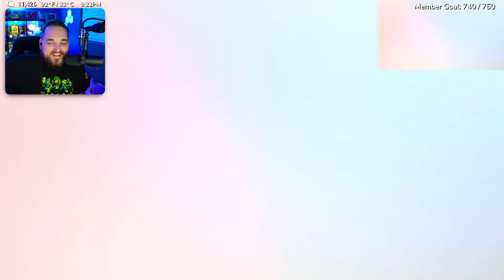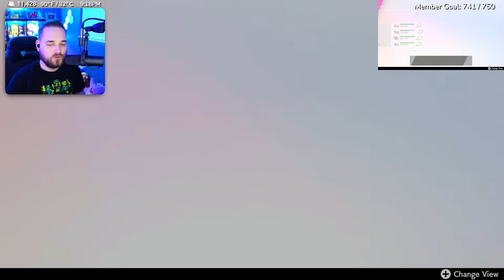Shiny Hunting Legendary Pokemon w/ Viewers!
We're shiny hunting legendary Pokemon in Sword and Shield Dynamax Adventures again! Come enjoy some chill lofi vibes while we shiny hunt, trade, and do Dynamax Adventures with everybody in the chat in Pokemon Sword & Shield!

⚪ Feeling generous?